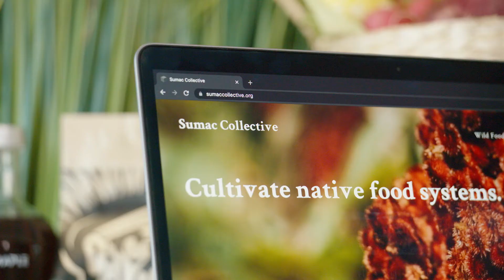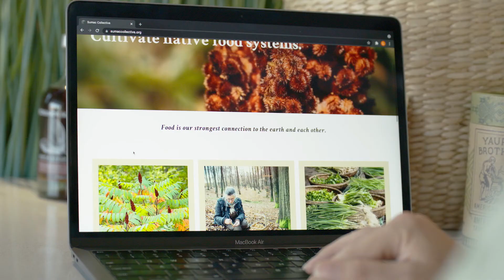Meet Our Builders: Annika Gacnik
Watch how she's putting ideas into action with proven entrepreneurial approaches through the creation of Sumac Collective: an initiative that’s focused on bringing native plants and foods back to the Tulsa community by creating more sustainable food systems!